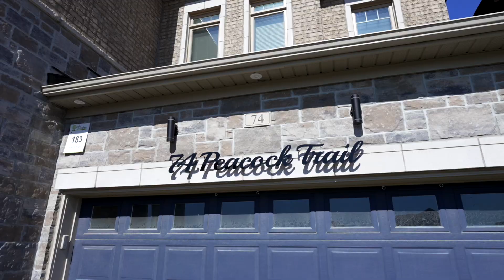74 Peacock Trail, New Tecumseth, ON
Video by DiGenova Media Inc.
For sale by William Vera